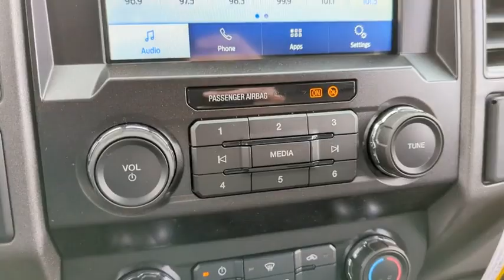2022 Ford Super_Duty_F-250_SRW NEF64828